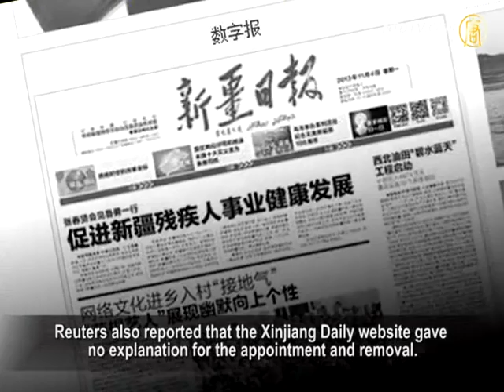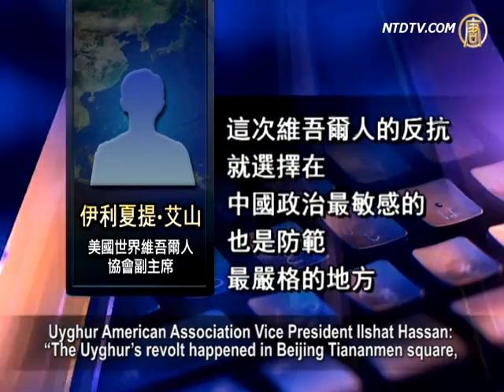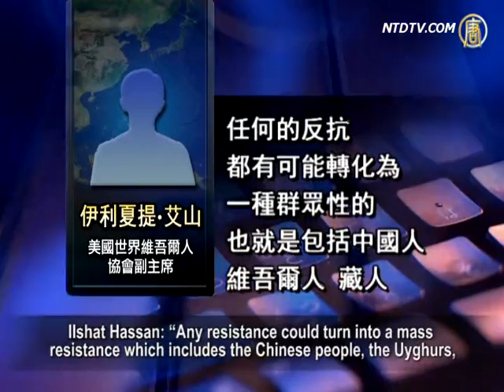Xinjiang Military commander lost party position because of the Tiananmen crash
The CPC Xinjiang gazette Xinjiang Daily reported that
the CPC Central Committee decided to waive the membership
of Peng Yong, Xinjiang Military Commander and Xinjiang
Autonomous Region Party Standing Committee member.
Liu Wei, the political commissar of the Xinjiang Military,
will be his successor.
Outside speculation is that this might be related
to the Tiananmen crash.
On the other hand, the authorities have ordered that
the family should be closely monitored to prevent
them launching similar behavior if the family relatives
were suppressed before.
Outsiders questioned if the CCP has put the cart
before the horse.

On November 3, British Reuters reported that Liu Lei,
successor to Xinjiang Autonomous Region Party Committee
Standing Committee Peng Yong, is a veteran soldier who
served in the Xinjiang region for more than ten years.
Reuters also reported that the Xinjiang Daily website gave
no explanation for the appointment and removal.
The CCP always replaces officials after some incidents such
as the Tiananmen collision, to show someone is responsible.

Outer bound guesses the Tiananmen crash embarrassed
authorities since it took place in the heart of Chinese power --
Beijing Tiananmen.

Xinjiang Military must bear the responsibility of ineffective
anti-terrorism and Peng Yong was therefore dismissed.

It is said that the reason that the Uyghur family launched such
tragic suicide attacks was because they have direct relatives
who were killed by the authorities in the earlier violence
in Xinjiang.

Uyghur American Association Vice President Ilshat Hassan:
"The Uyghur's revolt happened in Beijing Tiananmen square,
which is the most sensitive place where strict precautions
are taken.
It shows people's determination and ability to resist.

The CPC is very afraid that the incident will be copied
nationwide.
Eventually, all ethnic groups will unite together
to resist struggle of dictatorship."

Commentator Lin Zixu: "Currently there is deep
discontentment in China, some people use violence
to go against the CCP's tyranny because
there is nowhere to complain.
The CPC affixed the label of terrorists to the desperate people
who show resistance without soothing the grievances.
How would terrorists take his pregnant wife and old mother
together to engage in bombing?"

Hong Kong's Ming Pao reported that the Beijing security
department strengthened monitoring cell phone usage
of households in Xinjiang and Xinjiang after
the Tiananmen bombing.
In addition to cross-boundary tracing, Beijing security
department automatically monitors all Xinjiang cell phones
used in Beijing and stringently controls Xinjiang people
in Beijing.

Linzi Xu: "We can tell the reaction of the Chinese Communist
Party is very exaggerated after the Tiananmen Square incident.
Today's CCP has all the conditions for destruction
of the Party because distaste is everywhere, including
all businesses inside and outside of the party.

The most concerning is people's fear of the CCP is lessening.

It is no exaggeration to say any tiny event can trigger
the CCP's demise with the help of social networking."

The Uyghur American Association Vice President Ilshat
Hassan said it is very possible that a tiny incident can spread
into a national event and trigger the final collapse
of the dictatorial regime in history.
For example, he said, the Revolution of 1911 was only
a very unsuccessful part of the Wuchang Uprising;
but it eventually turned into a national uprising to overthrow
the Manchu government.

Ilshat Hassan: "Any resistance could turn into a mass
resistance which includes the Chinese people, the Uyghurs,
Tibetans -- a joint campaign to go against the dictatorship
of the CCP.
The CCP fears it most and tried to suppress and avoid
every small incident to prevent angry people joining forces."

The World Uyghur Congress has concerns that the reason
the Chinese authorities characterized the Tiananmen Incident
as anorganized and premeditated terrorist attack is to find
a pretext for repression.

A Beijing Uyghur University professor said that he was
attacked by state security because he accepted
an interview from foreign media.

According to the reports, more than 50 people were arrested
in Xinjiang.